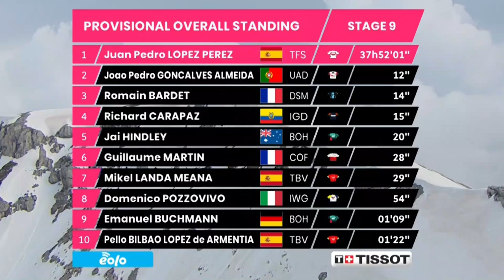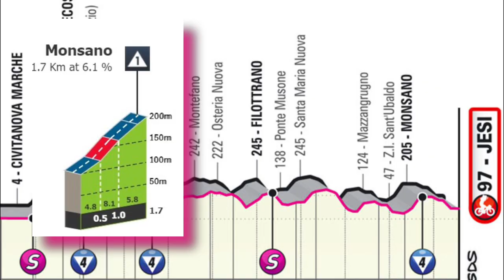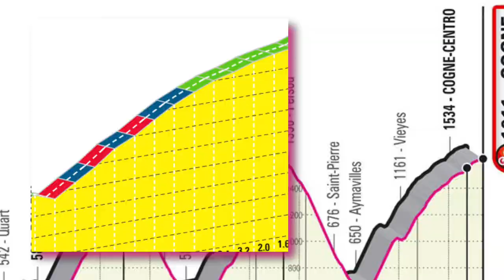🔥 Mikel LANDA, BARDET y CARAPAZ - Previa semana 2 Giro de Italia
🔴 Richard Carapaz, Romain Bardet y Mikel Landa dieron un paso significativo para conseguir el título del giro de Italia en el blockhaus, y han demostrado ser hasta el momento los tres corredores más fuertes de la competencia con las opciones más favorables. La carrera se ha seleccionado en la parte delantera y ha dejado sin opciones a una larga lista de ciclistas que en un principio se consideraban favoritos. Dejando muchas incógnitas en el rendimiento de pedalistas que llegaban con altas expectativas, y mostrando agradables sorpresas con otros que ni siquiera eran tenidos en el abanico de posibilidades
Bienvenidos amigos de américa y España a este resumen de la primera semana de competencias y la previa de las próximas etapas, en donde estaremos revisando los perfiles y el recorrido, la lista de corredores que han abandonado la prueba, como van las clasificaciones y un análisis de la forma en que se puede ir organizando la tabla entre los principales favoritos.